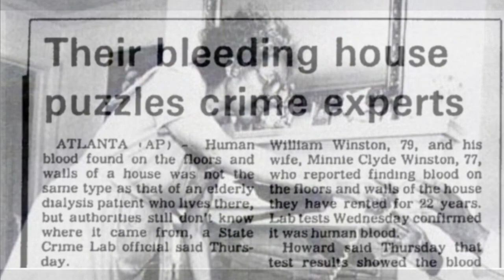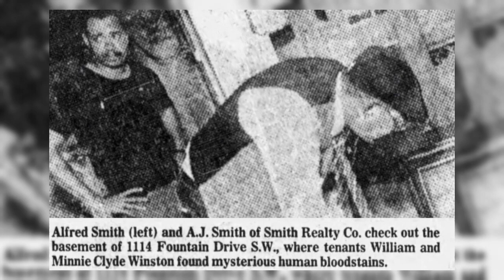SANGUE APARECE MISTERIOSAMENTE POR TODA A CASA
Este canal fala sobre vários assuntos, mistérios, fatos curiosos e muito mais.